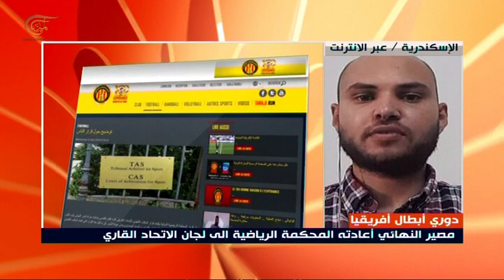الرياضية | 04-08-2019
تقديم: أماني مهنا، مايك شلهوب، محمد جرادي
إعداد:  سليم عواضة، مايك شلهوب، أحمد محي الدين، أماني مهنا، محمد جرادي